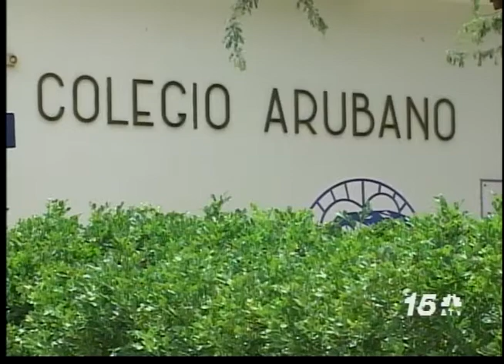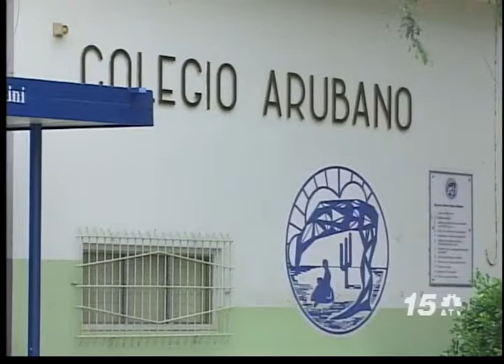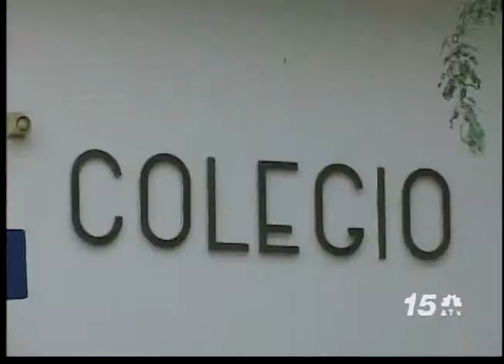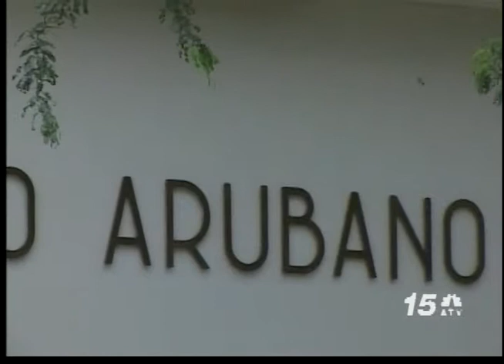Noticia Awe Nochi - Colegio Ainda Falta